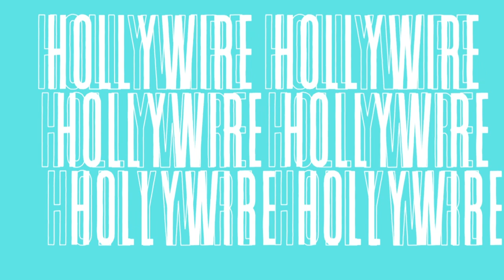Teala Dunn Shares Crazy Flirting & Stalking Stories! | Hollywire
Teala Dunn joins Hollywire in studio to chat about balancing work, makeup, podcasting and acting to flirting with co-stars and more!